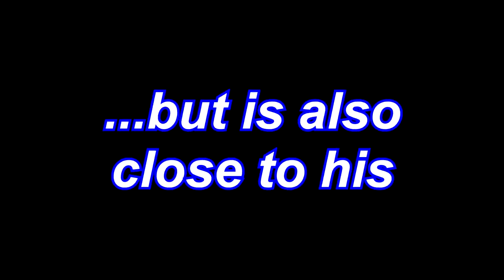UV Name and Logo Change Promo and 200th LSN Teaser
Stop the presses! Anish Jois from the UV Television Network is changing his name and logo, and he's nearing his 200th LSN! Find out more in this trailer!